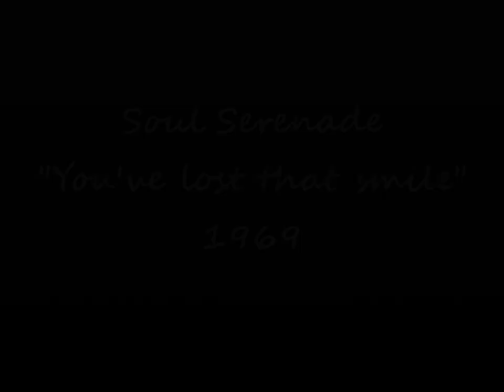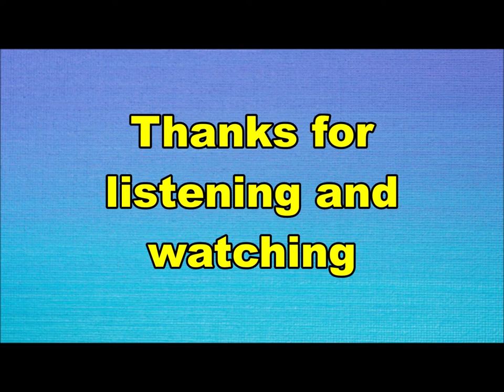Soul Serenade - You've lost that smile (Nederbeat) | (Rotterdam) 1969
Soul Serenade uit Rotterdam met "You've lost that smile" (Decca AT 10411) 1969

Bezetting:
Harry Korthals
Jos den Held
Rinus van der Berg
Henk Vos
Peter Berkhout
Ferry van Rijen
John den Blanke
Bert van de Wiel